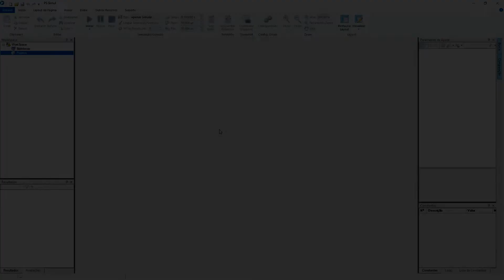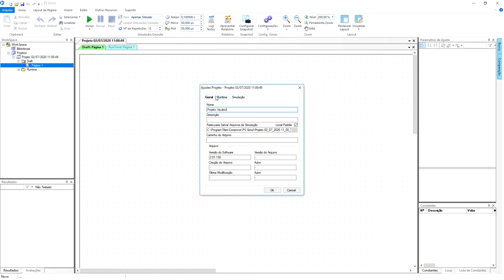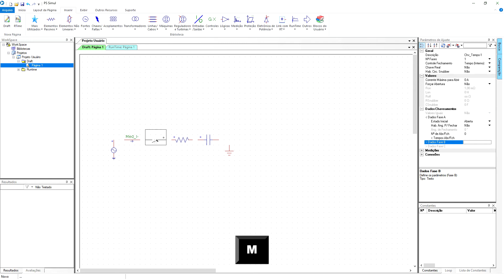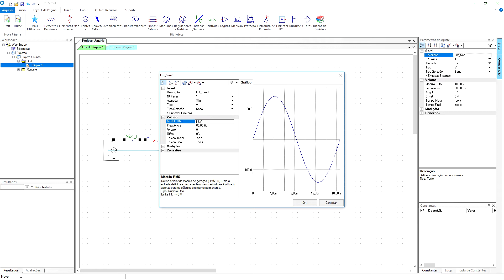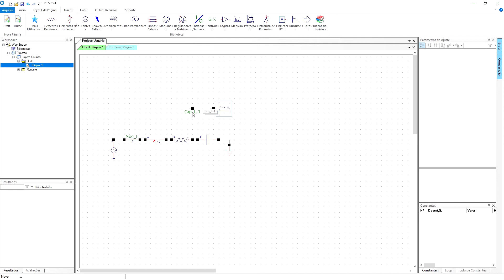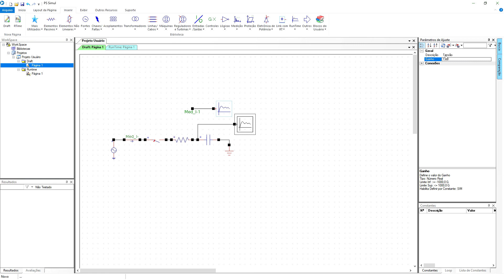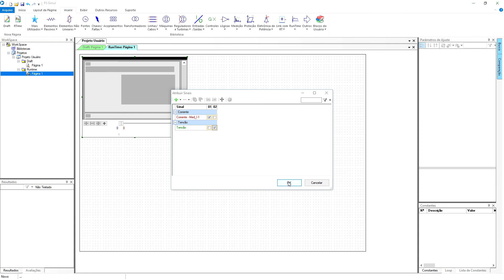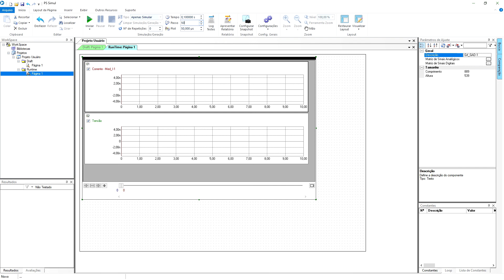Como Realizar uma Simulação com o PS Simul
A vasta biblioteca do PS Simul conta com mais de 400 componentes, tais como:
• Linhas e cabos (com parâmetros concentrados ou distribuídos);
• Transformadores de potência;
• Transformadores de instrumentos (com modelagem da curva de saturação);
• Disjuntores e chaves (com tempo de abertura e fechamento e controle de corrente de abertura);
• Máquinas (síncronas, assíncronas e CCs);
• Lógica e controle;
• Eletrônica de potência (IGBT, Mosfet, Tiristor, Triac)
No vídeo de hoje iremos realizar nossa primeira simulação. Nosso primeiro sistema será um resistor e um capacitor ligados em uma fonte de tensão senoidal que serão energizados após três milissegundos.

Baixe a versão gratuita do PS Simul e acompanhe os exemplos